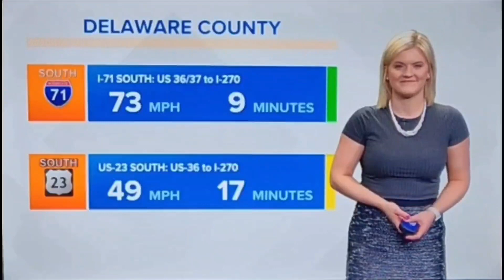Another beautiful morning in Ohio: Featuring Katie McKee and Amy Steigerwald 🔥